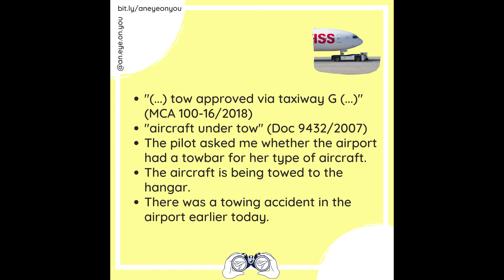ICAO pronunciation: How do you pronounce 'tow'?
Does 'tow' rhyme with 'cow' and 'now'? Or does it rhyme with 'low' and 'go'? Find out with this video.